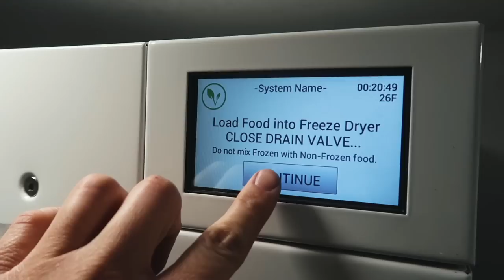This CHICKEN kidnapped the TURKEY'S BABIES and she is not happy!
🏝OUR MAILING ADDRESS:
2753 E. Broadway Rd. Ste 101 Number 431